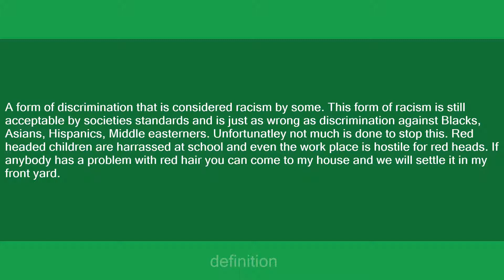gingerism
Slang flashcards: